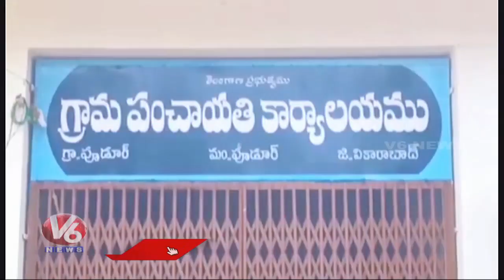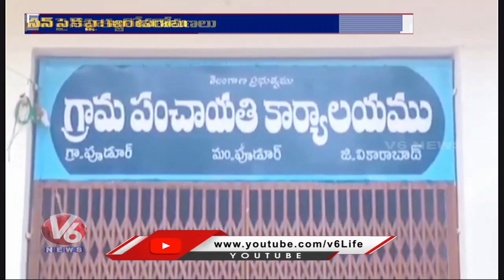ఎమ్మెల్యే స్టీఫెన్ సన్ పై భూకబ్జా ఆరోపణలు : Land Grabbing Allegations On MLA Stephenson | V6 News